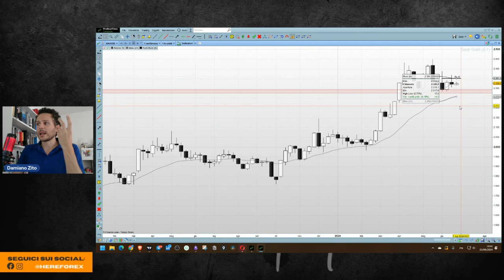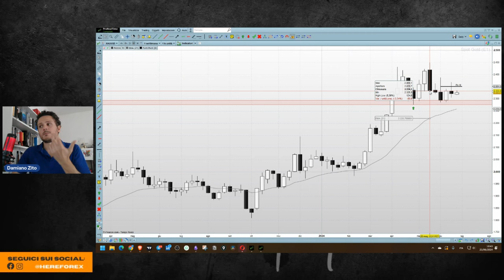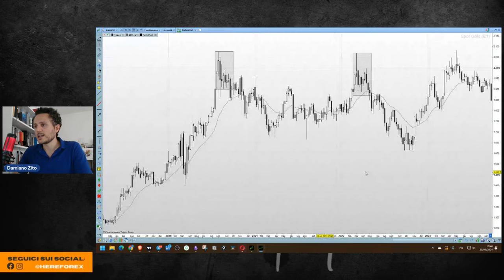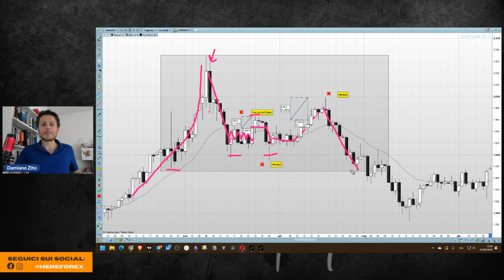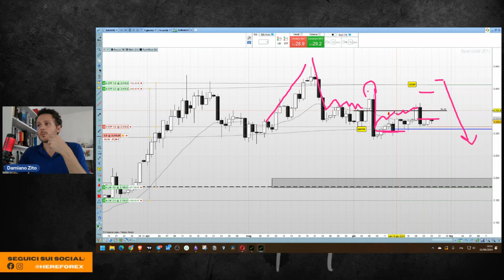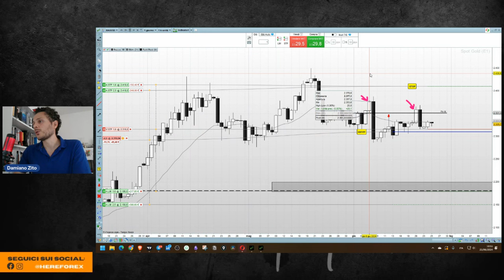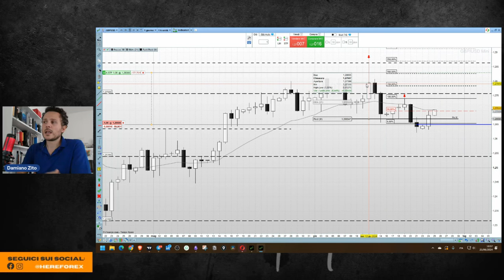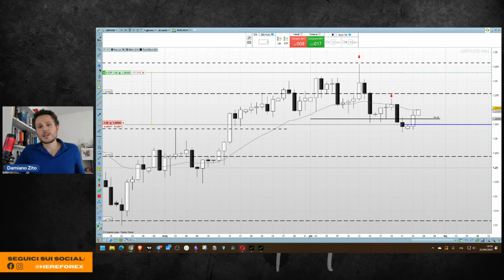Trappola sul Gold: incremento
Sono ancora short sul Gold. Il mercato dell'Oro infatti dopo aver fatto una dinamica di falso rialzo al momento è ritornato sui suoi passi con una trap bar convalidata con un un trigger Doppio Massimo Lower Close e anche FTW che mi ha fatto anche pensare di inserire un ordine di incremento su questo mercato.

Nel video di oggi quindi faccio un riepilogo della mia posizione e spiego la dinamica di prezzo del Gold nel weekly e daily andando anche nel passato.

Il dettaglio è quello di Marzo 2022 dove si è verificata una situazione analoga, ovviamente con tempi e modalità differenti ma che nello studio della Price Action sono interessanti per le informazioni ripetitive che il mercato è in grado di fornire.

Nel video spiego inoltre la mia strategia di incremento e di possibile gestione qualora il mercato adesso cominciasse una ulteriore discesa.

Dopo lo short su XAUUSD ho deciso inoltre di inserire un primo ordine short anche sulla Sterlina. Infatti la forza di dollaro americano ha creato un trigger FTW su GBPUSD che è andato a rompere il livello di pavimento a 1.27 confermando anche la dinamica e trigger Pin Bar su time-frame settimanale.

//CAPITOLI
00:00 Intro
01:03 Riepilogo dello short sul Gold
09:07 Le dinamiche di ritracciamento del Gold
15:46 Incremento lo short sul Gold
17:57 Short anche su GBPUSD
21:15 Riepilogo
22:16 Outro

Titoli:
- Short sul Gold: Trap Bar e Doppio Massimo
- Dinamiche di Mercato: Short sul Gold e GBPUSD
- Short Gold: Analisi delle dinamiche di Volatilità con la Price Action e nuovo Short su GBPUSD
- Nuova Trappola sul Gold e FTW su GBPUSD